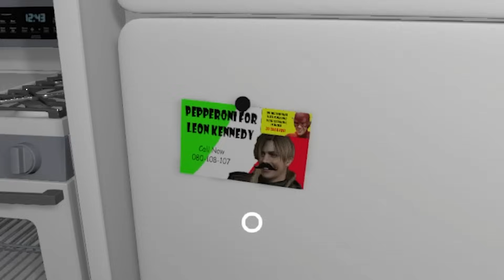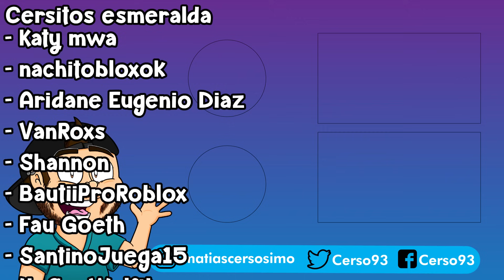😱 La VENGANZA de POU.EXE 🔪 Cerso Bous Revenge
Hola a todos! Yo soy Cerso y hoy en la venganza de pou.exe vamos a jugar a bous revenge, un nuevo juego de terror y miedo donde pou se convierte en .exe y trata de matarnos 😱